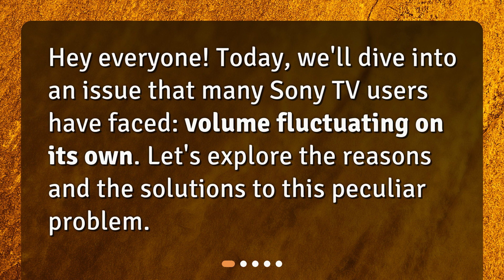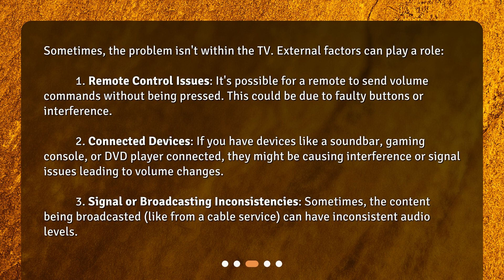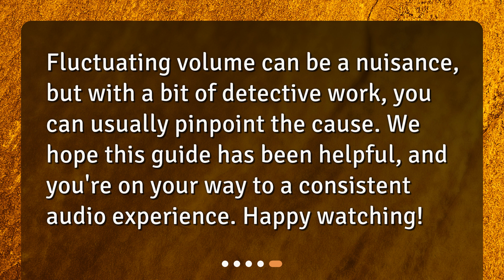Why is my Sony TV volume fluctuating on its own?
Why is Your Sony TV Volume Fluctuating? • Discover why your Sony TV volume may be fluctuating on its own. In this informative video, we explore the various causes of this issue, including internal software settings and external factors like remote control problems or connected devices. Learn how to troubleshoot the problem with step-by-step instructions. Don't let volume fluctuations ruin your TV viewing experience!

00:00 • Why is my Sony TV volume fluctuating on its own?
00:18 • Is it the TV's software or settings?
00:59 • External Factors
01:40 • How to Troubleshoot?